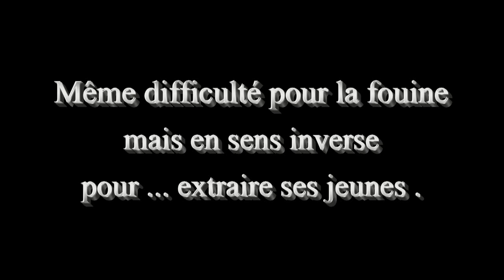fouine sous le toit ( suite )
La fouine rencontre encore des difficultés , mais en sens inverse ... pour sortir ses jeunes cette fois. Destination inconnue : la pleine nature ou une autre partie du toit ?
J' avais réglé la durée des vidéos à 20 secondes pour économiser les piles . Dommage ! Je mettrai une durée + longue à l' avenir.